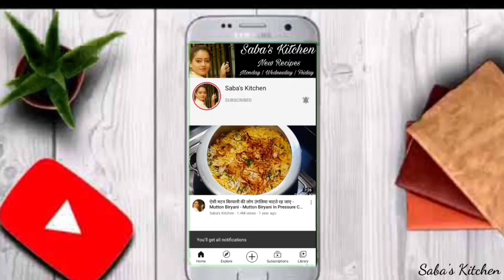Mumbai Famous Street Food Vada Pav Recipe, Vada Pav, बटाटा वड़ा, Vada Pav Recipe, Batata Vada,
Vada Pav or Batata Vada is a famous street food of Maharashtra Mumbai. Vada Pav is a deep fried potato which is first coated in gram flour batter, fried on medium hot oil and then serve in laadi pav. In the fast paced life of Mumbai, people fill their stomach by eating Vada Pav on the go. In today's date, Vada Pav is available for only 12 rupees. Thela wala's serves this delicious Vada Pav with thecha type green chutney, sweet chutney, dry red chutney and fried green chillies. So today in this video I made Batata Vada. let's learn how to make Mumbai Special Batata Vada or Vada Pav.

Ingredients:-

500gm Potato
1 cup Chickpea Flour + ½ cup Water
8 - 10 Garlic
2 inches Ginger
3 - 4 Green Chillies
8 - 10 Curry Leaves
1 tsp Mustard Seeds
¼ tsp Coriander Seeds
⅓ tsp Asafoetida
1 tsp Red Chilli Powder
1 tsp Turmeric Powder